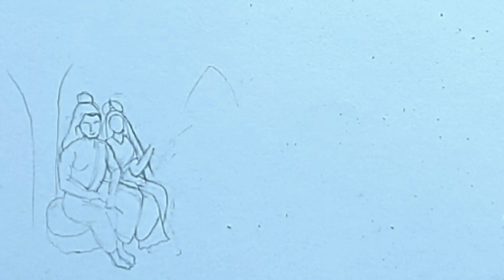Beautiful ram sita panting | scenery painting with acrylic color |Easy drawing step-by-step .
your query

jai shri ram painting
jai shree ram design name
jai shree ram style name
sri ram jai ram meaning
jai shree ram rice price
jai shri ram history
jai shri ram style name
benefits of writing jai shri ram
jai shri ram art
jai shree ram painting
jai shri ram easy drawing
shri ram painting
jai shri ram pronunciation
what does shri ram jai ram mean
painting of shri ram
ram ji painting
jai shri ram ki painting
kja painting pros
painting of ram
painting ram
om shri ram jai ram jai jai ram
om jai shri rama rama rama lyrics
ram painting services
painting of shree ram
x ray painting
jay z painting lyrics
jay z paintings
painting ram ji
jai shri ram picture
jai shri ram 3d photo
jai shri ram 3d
jai shri ram 3d wallpaper
shri ram painting images